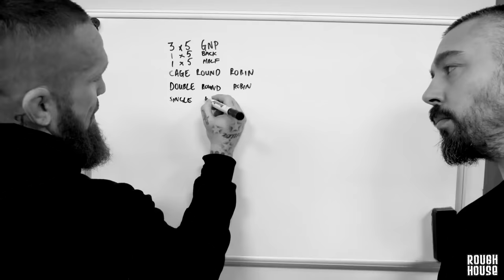ROUGH HOUSE UNCENSORED - 13 - GNP